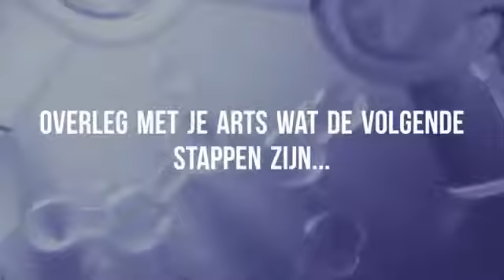50+ en een botbreuk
Osteoporose is een chronische aandoening van het skelet. Boven de 50 en een botbreuk, doe nu een dexa-scan. Meer informatie, kijk op